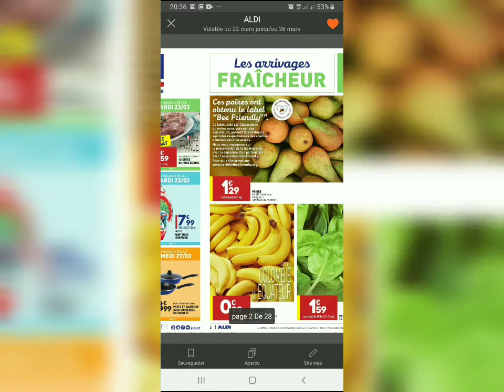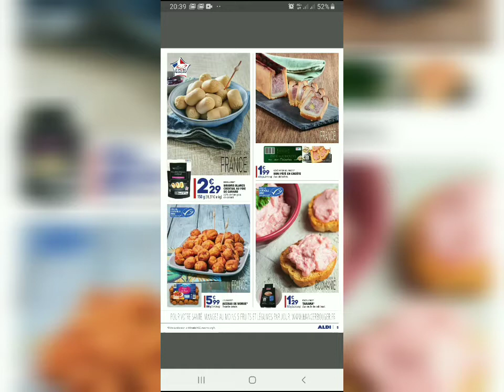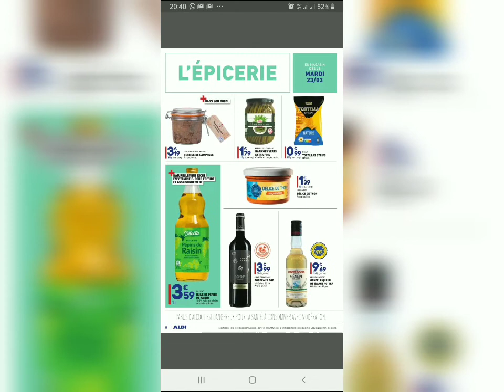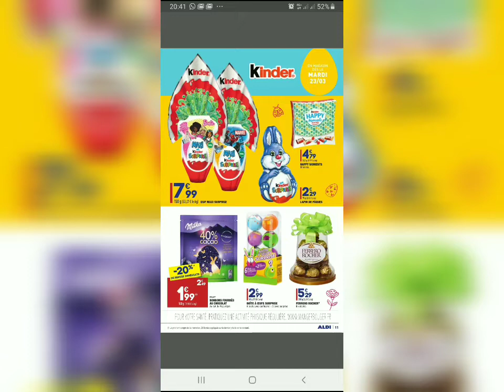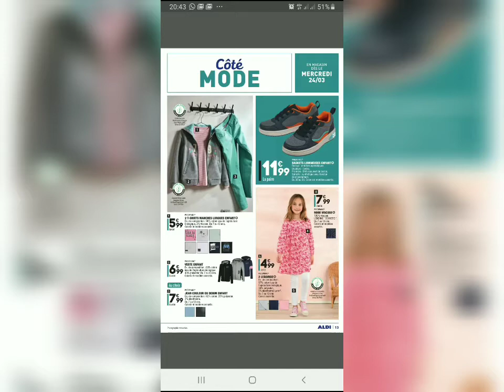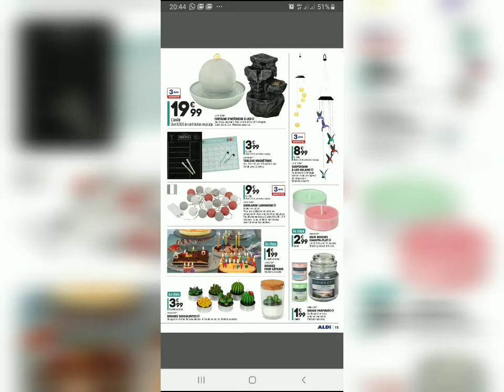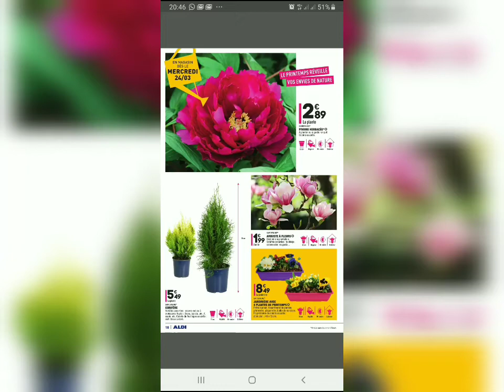Catalogue ALDI du 22 au 26 Mars 2021/Arrivage et promotions Aldi/Arrivage Aldi cette semaine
catalogue-arrivage-aldi
Arrivage ALDI France